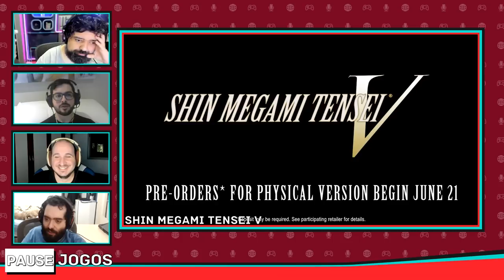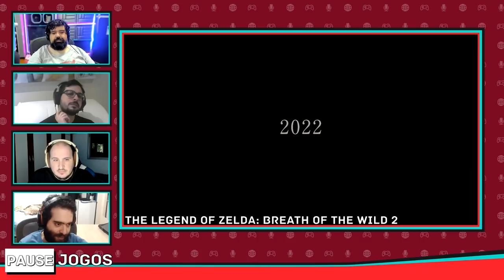PAUSE - E3 2021 Nintendo Direct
00:00:00 - Introdução
00:03:35 - Super Smash Bros. Ultimate
00:11:27 - Super Monkey Ball: Banana Mania
00:13:24 - Mario Party Superstars
00:18:14 - Metroid Dread
00:26:04 - WarioWare: Get It Together!
00:27:58 - Shin Megami Tensei V
00:32:59 - FATAL FRAME: Maiden of Black Water
00:35:36 - Mario + Rabbids Sparks of Hope
00:37:11 - Advance Wars 1+2: Re-Boot Camp
00:41:58 - Game & Watch: The Legend of Zelda
00:43:08 - The Legend of Zelda: Breath of the Wild 2
00:48:09 - Encerramento